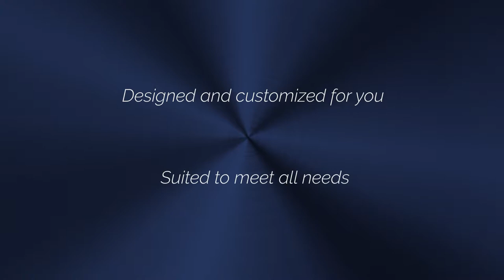DIMA RAMPS FOR TRAILERS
DIMA ALUMINIUM RAMPS FOR TRAILERS. TUV certified ramps for all types of trailers. Loading capacity from 300 to 4000 kg.